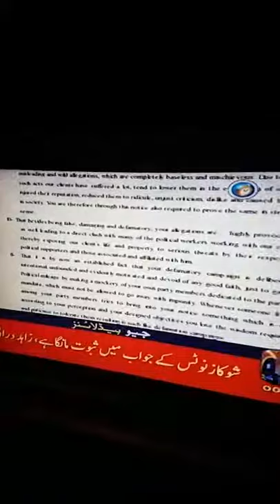zahid durrani MPA pk24 mardan served legal notice to imran khan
Video from Zahiddurrani